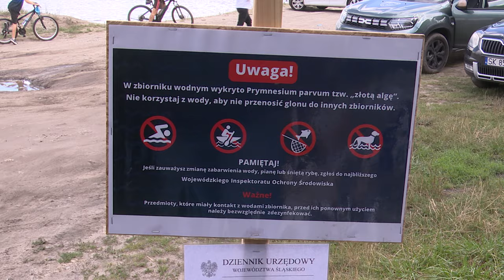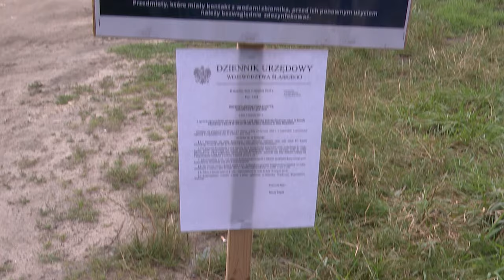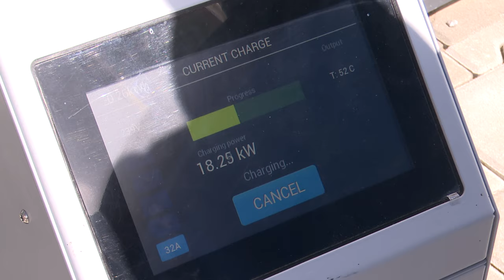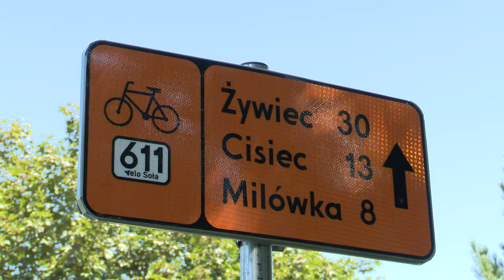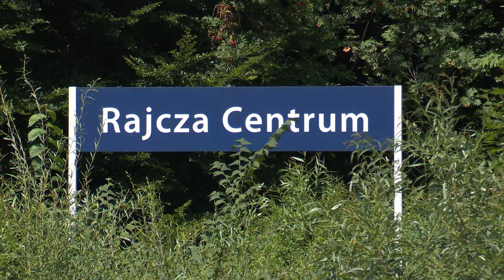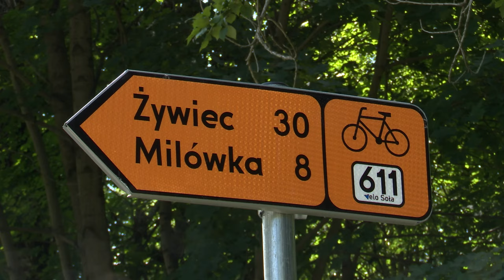TVS SILESIA FLESZ 06.08.2024